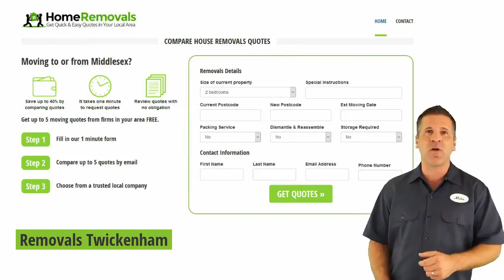Removals Twickenham - Get Your Free Quote Today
Get FREE affordable removals quotes from reliable and trustworthy local Companies in Twickenham.

We know that when you are moving house there are a thousand things to organise. Let us help you with a removal quote.

We offer a free quote service which allows you to get up to 5 quotes by email from local removal firms.

Best Removals Company in Twickenham

Compare up to 5 quotes for Removals Twickenham

By using our services you will be able to compare prices, estimates and services of 5 top Twickenham Removal Companies without any obligation.